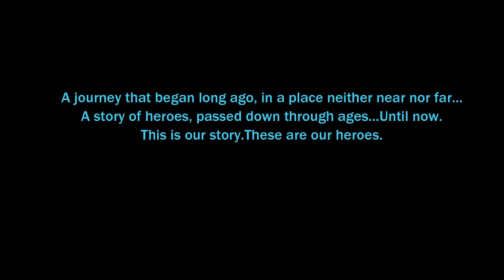Dragon Ball 30th Anime Anniversary Tribute Video